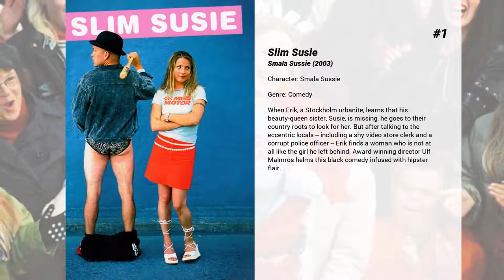Best Tuva Novotny movies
Welcome to... Best Tuva Novotny movies! In our channel you will find hundreds of TOPS and rankings of the best films of all genres, actors and nationalities.

Best Tuva Novotny movies presents...

12. Stoned
A chronicle of the sordid life and suspicious death of Rolling Stones co-founder Brian Jones, who was found in the bottom of his swimming pool weeks after being let go from the band.

11. The Candidate
Jonas Bechmann, a defense attorney, is a man of the system. Until the day he himself is accused of murder. Taking matters into his own hands, he throws himself into the hunt for a group of blackmailers who threaten to expose him as the killer. But nothing is what it appears to be, and the blackmail links back to his father's death under mysterious circumstances a year and a half earlier.

10. Possession
A woman's life is thrown into chaos after a freak car accident sends her husband and brother-in-law into comas. Thrills arrive after the brother-in-law wakes up, thinking he's his brother.

9. ID:A
A woman wakes up in a river. Wounded and without memory, then races to elude mysterious followers and recover from amnesia.

8. Eat Pray Love
Liz Gilbert had everything a modern woman is supposed to dream of having – a husband, a house and a successful career – yet like so many others, she found herself lost, confused and searching for what she really wanted in life. Newly divorced and at a crossroads, Gilbert steps out of her comfort zone, risking everything to change her life, embarking on a journey around the world that becomes a quest for self-discovery. In her travels, she discovers the true pleasure of nourishment by eating in Italy, the power of prayer in India and, finally and unexpectedly, the inner peace and balance of true love in Bali.

7. The Best Man's Wedding
Roro and Måns who are best friends, work at the park management and get to do all the shit jobs - clean up duck ponds and pick up dog poop. Roro's Swedish girlfriend Lisa wants to be introduced to his family but he refuses for a long time because of his Lebanese family traditions. When Roro finally decides to introduce Lisa to his family, he walks into the apartment full of relatives who are...

6. Annihilation
A biologist signs up for a dangerous, secret expedition into a mysterious zone where the laws of nature don't apply.

5. The Wedding Photographer
When the factory in Molkom shuts down, Robin leaves his beloved hometown to try his luck in Stockholm as a wedding photographer. This experience changes not merely his outlook on life but also his hairstyle.

4. A War
Company commander Claus Michael Pedersen and his men are stationed in Helmand, Afghanistan. Meanwhile back in Denmark, with a husband at war and three children missing their father, everyday life is a struggle for Claus' wife Maria. During a routine mission, the soldiers are caught in heavy Taliban crossfire. In order to save his men, Claus makes a decision that ultimately sees him return to Denmark accused of a war crime.

3. The King's Choice
On 9 April 1940, German soldiers arrive in the city of Oslo. The King of Norway faces a choice that will change his country forever.  The King's Choice is a story about the three most dramatic days in Norway's history, the royal family's escape and King Haakon's difficult choice after Nazi Germany's invasion of Norway.

2. Borg vs McEnroe
The Swedish Björn Borg and the American John McEnroe, the best tennis players in the world, maintain a legendary duel during the 1980 Wimbledon tournament.

1. Slim Susie
When Erik, a Stockholm urbanite, learns that his beauty-queen sister, Susie, is missing, he goes to their country roots to look for her. But after talking to the eccentric locals -- including a shy video store clerk and a corrupt police officer -- Erik finds a woman who is not at all like the girl he left behind. Award-winning director Ulf Malmros helms this black comedy infused with hipster flair.